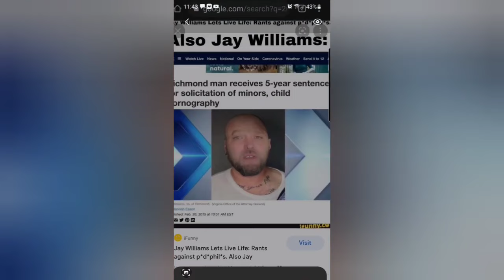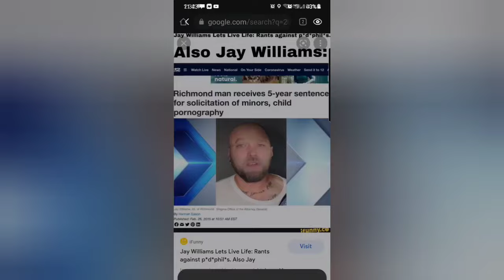Child Predators in prison. The truth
Today we're getting into the truth of what time is like for guys with crimes against women and children. Someone photo shopped my face onto another head and tried to make me out to be a weirdo.
crazzzyyyyy